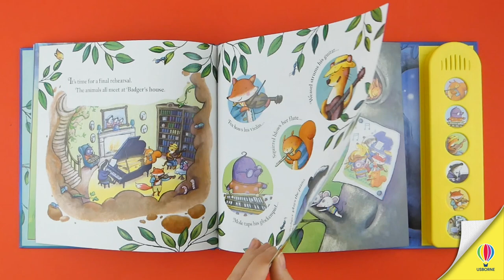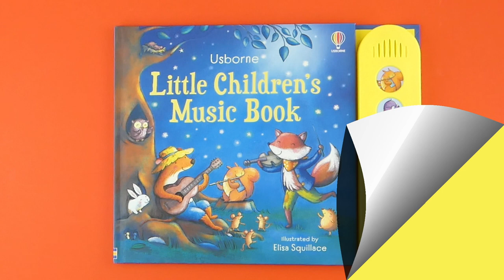Little Children's Music Book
There’s a concert in the forest tonight. Listen to the magical music as Squirrel, Mole, Weasel, Badger and Fox play their parts, then all perform together. A charming picture book with a sound panel with musical sounds. A wonderful introduction to different musical instruments, and how they sound on their own and together. Music by Anthony Marks. Find out more at usborne.com